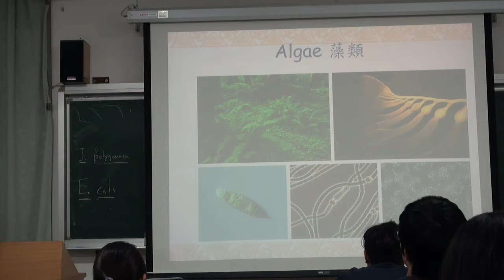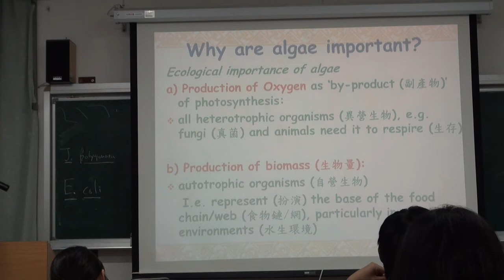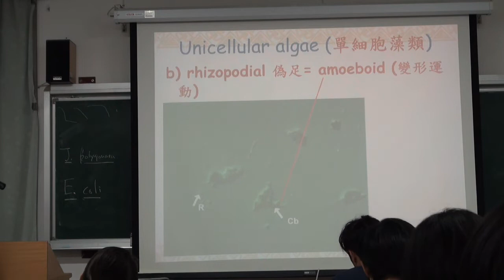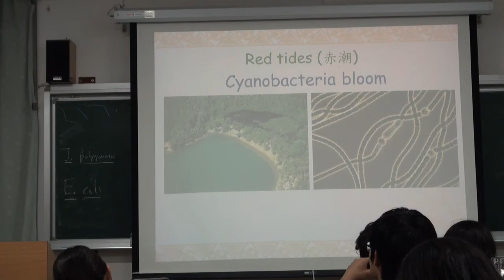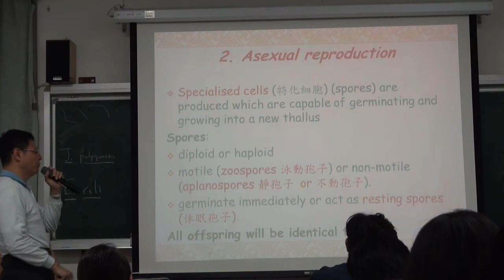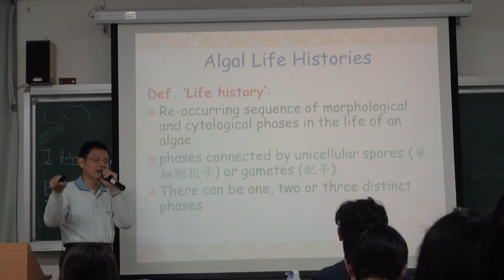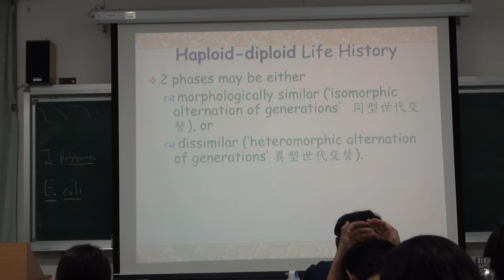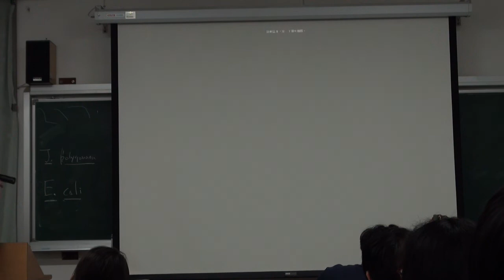植物型態學108 ch2